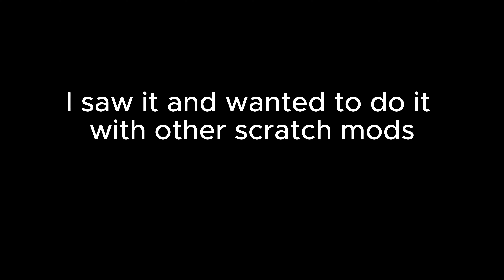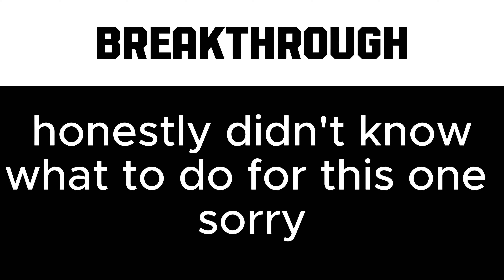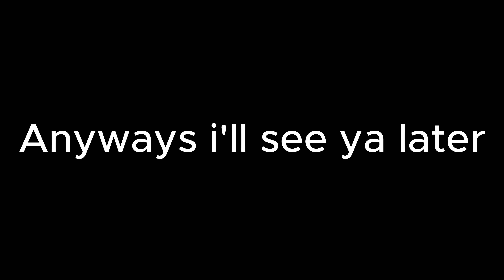Incredibox Scratch mods be like